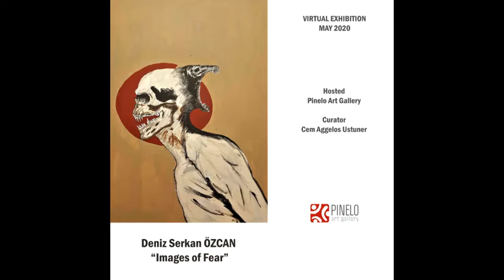Deniz Serkan ÖZCAN “Images of Fear”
Virtual Exhibition, Pinelo Art Gallery, May 2020

It does not mean that there is no good basis for a decision, and that its fear is bad. It is often said that we should not allow fear to win, but to do this, you should not ignore it. We still do not care whether a fear will be absolutely factual and reasonable or unreasonable, because even if it is not, fear is real. I put forward the works I have done, the dreams I have been affected and the fears experienced and unfulfilled with the images I have imagined by adopting the Expressionism trend.
"Don't let fear beat you, but still don't ignore fear!"